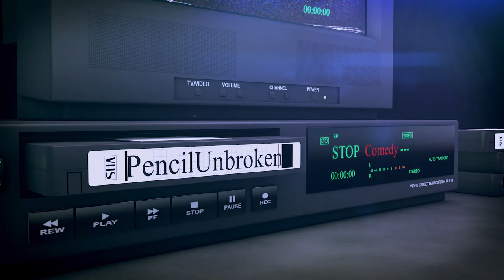PenciLComedian Fears for Seun of Channels Tv